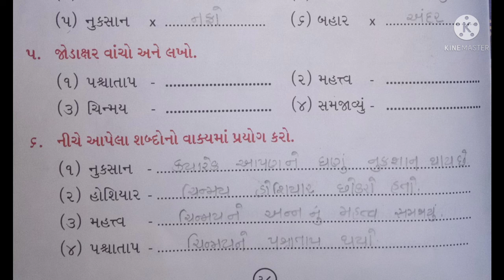class-4 Gujrati ( ૫. અન્નનું મહત્ત્વ ) part-3